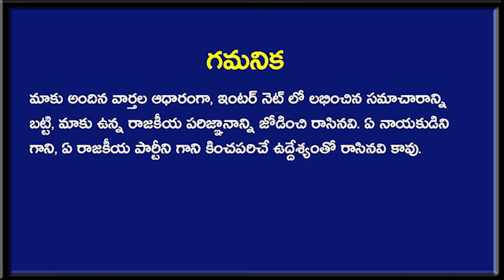డిల్లీ నుంచి భయంకరమైన బ్రేకింగ్ : చంద్రబాబు చెప్పింది నిజం చేసిన మోడీ ! | PM Modi